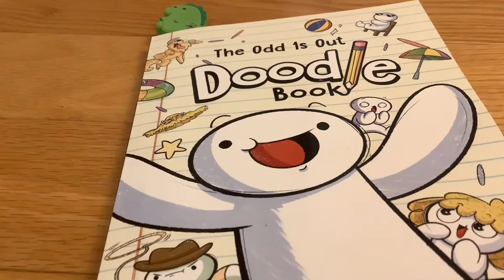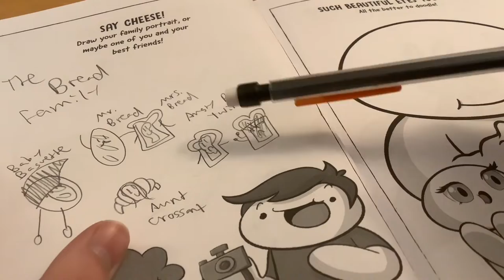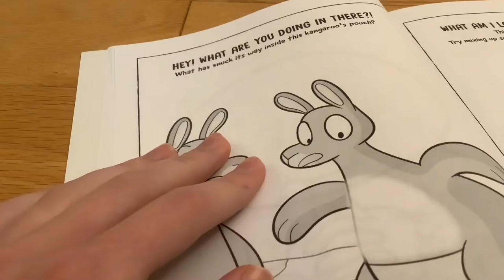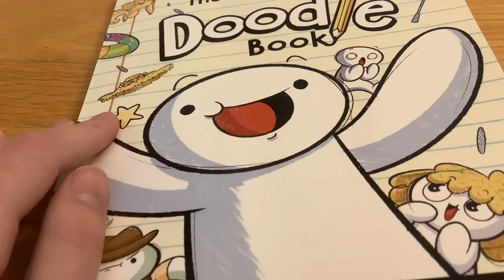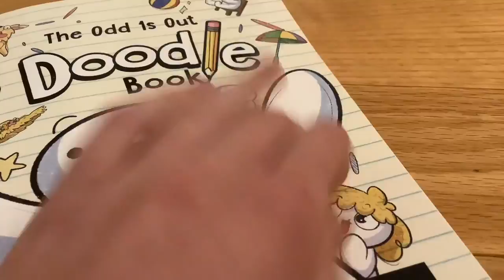Odd1Isout Doodle Book | Part 2